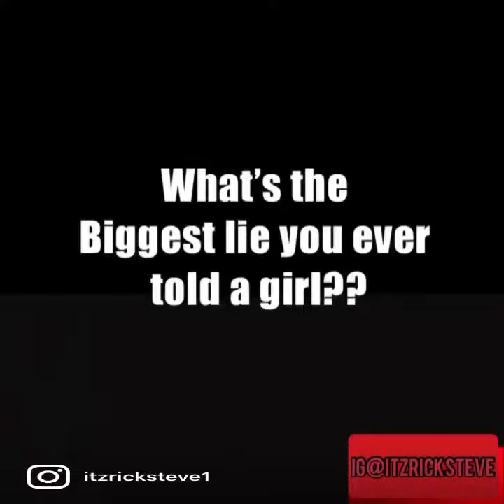Biggest lies I ever told my partner🤔🤔 (Social experiment)